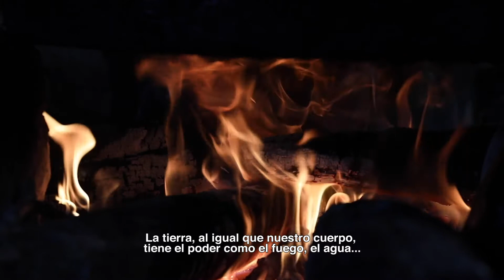MENSAJE DE REFLEXION MAMO ADOLFO CHAPARRO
Les invitamos a disfrutar las recomendaciones del mamo Adolfo Chaparro, líder de la cuenca del río Guatapurí, quién nos cuenta el porqué de las enfermedades.